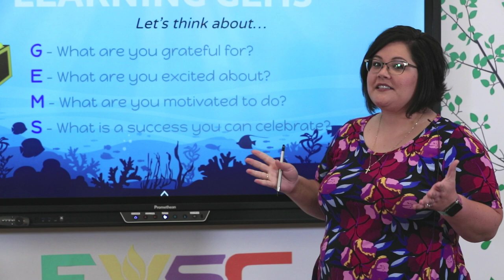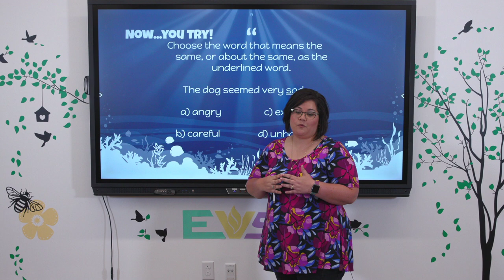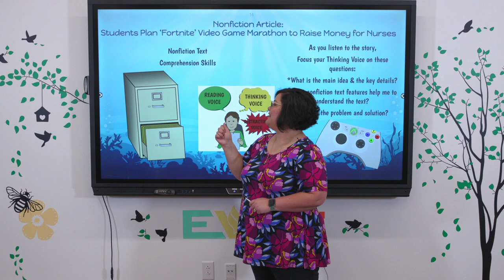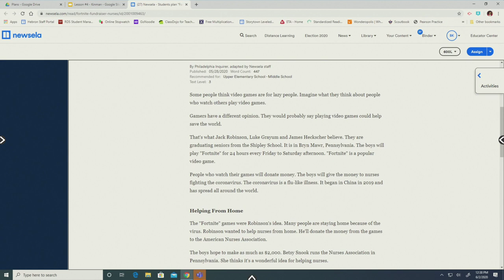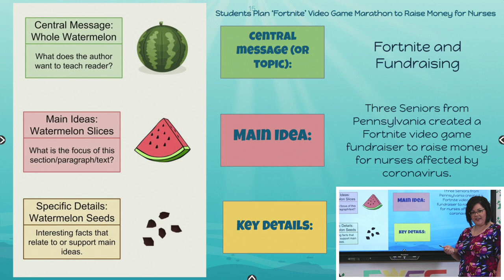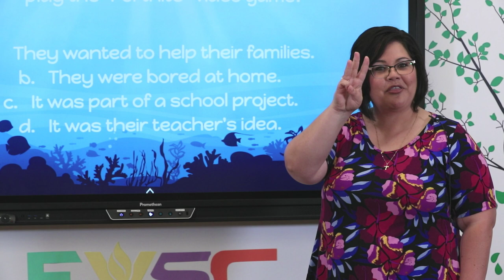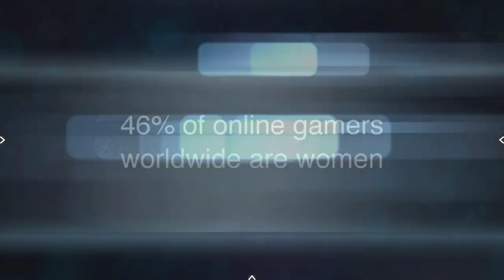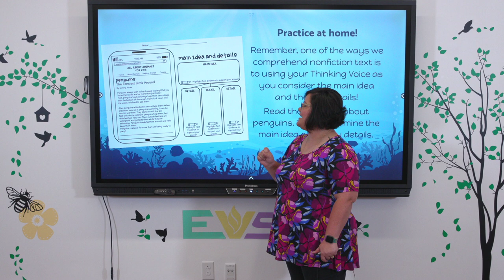EVSC Virtual Summer School: 3rd Grade Reading Lesson #4